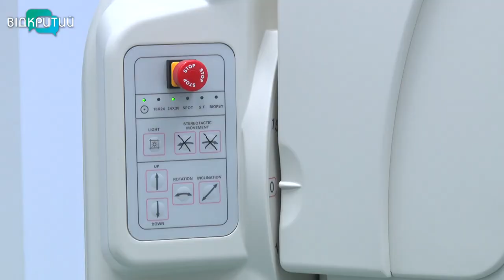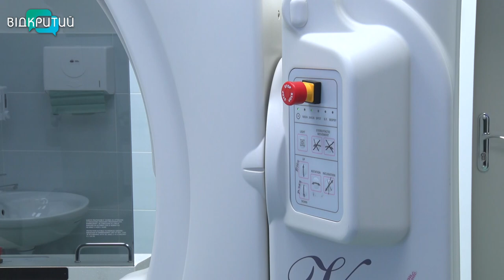Обласна адміністрація передала до однієї з лікарень Дніпра сучасний мамограф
Якісне обстеження для жінок – швидко та комфортно. Обласна військова адміністрація передала до однієї з лікарень Дніпра сучасний мамограф. Прилад потрібен для профілактики та лікування раку грудей. Які ще патології здатен виявити апарат та в чому його переваги? Катерина Аникєєнко розповість.